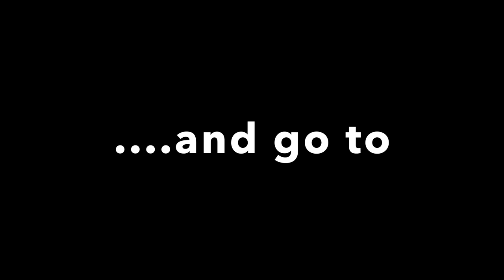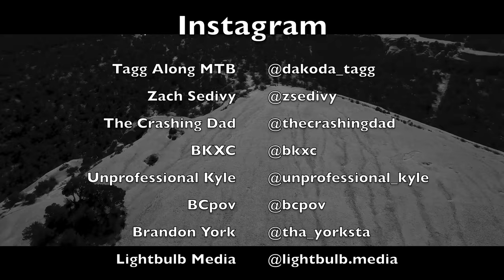I FEAR BUT RIDE // The Legend of the Ribbon Trail POV Film with Tagg Along MTB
I Fear BUT RIDE The Ribbon!

Let me know what you think of this kind of format!

Special Thanks to Dak Tagg, Brian Powers, and Zach Sedivy for taking some lines!

GRAND JUNCTION, CO - Mountain Biking the Ribbon Trail with Tagg Along MTB and others past and present.

The first stage of the Grand Enduro and the namesake of an award winning suspension fork. The Legendary Ribbon and its only my 12th Ribbon video on the matter, however, I thought it would be cool to show clips of all our friends we've ridden with. Eric with BCpov had said after completing a ride, "The Ribbon is a world class trail" and I agree with him. Combined with Max Gnar, RibbonFreeLunchPuckerMoto is the best ride in the entire area, especially for advanced riders.

Outside of Whistler, the Ribbon is one of the most popular trails on the internet, having been know for drawing millions of Youtube views ranging from Seth Alvo, Nate Hills, Brian Kennedy, and Alex Bowers, this world famous trail in my backyard of 20 years does not disappoint.

Despite the fact this is one of my favorite trails, every ride builds nerves. I like to say its not fear that's holding me back, but on the Ribbon it is. Fear drives every ride. The primitive nature of the route is one laden with a laundry list of wrecks for myself and my friends. In some areas, a wrong move can mean death. Its a trail worth experiencing, but with a tremendous amount of respect.

The Ribbon has a combined 3 technical double black diamond features, the famous Toliet Bowl, Wineglass, and Hospital Hill. We'll pay homage to some of these features and see what our friends can do here. Interestingly enough, I've wrecked in all three areas over the course of time. My advice, don't let the carriage get in front of the horse as terrain changes all the time on this trail for it will bite you!

After the Ribbon you are left with several amazing options including Gunny Loop, Max Gnar, Andy's Loop, and Eagle's. I have videos for all those!

Check out